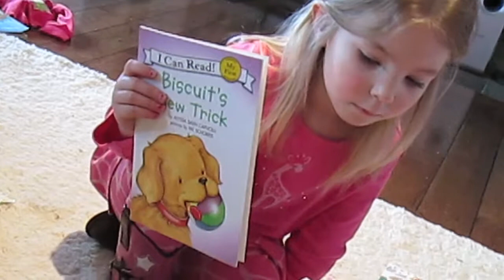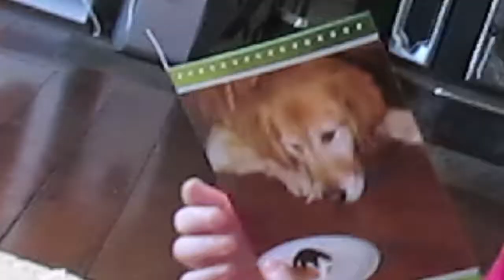ASHY'S 5TH BIRTHDAY PARTY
So last weekend we celebrated Ashlyns 5th Birthday which was actually on last Monday. It was fun, I'm getting better at using the camera. So much crazy and exciting stuff coming up, thats why i haven't blogged been so stinking busy!